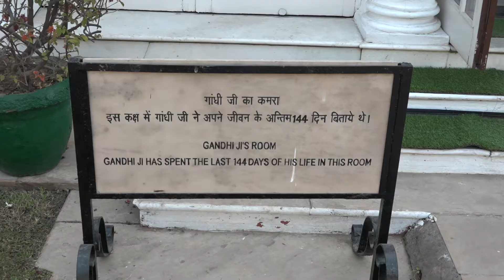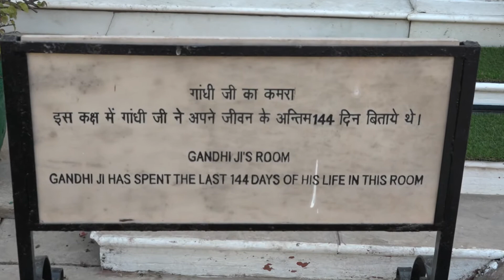Επίσκεψη ΥΠΕΞ, Ν. Κοτζιά, στην Ινδία (28.11.2017)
Επίσκεψη ΥΠΕΞ, Ν. Κοτζιά, στο μουσείο Gandhi Smriti, αφιερωμένο στον Mahatma Gandhi (Ν. Δελχί, 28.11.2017)